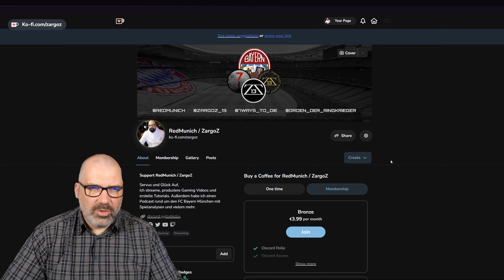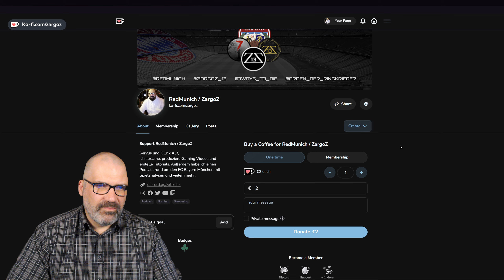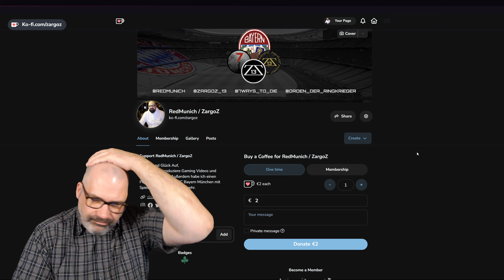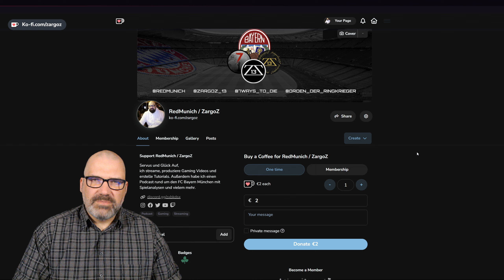Ko-fi ❤️ Support ohne 1000 Follower Hürde oder Twitch Affiliate und 95 % kommen beim Creator an.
In diesem Video stelle ich Euch den Service Ko-fi vor. Ihr bekommt bei Ko-fi unabhängigen Support von irgendwelchen Abo Zahlen oder Twitch Affiliate Programmen. Dazu kommt bei Ko-fi auch das meiste vom Support direkt bei Euch an anstatt wo anders.